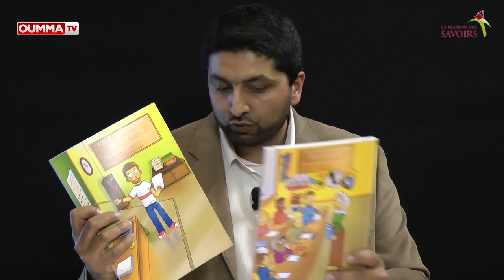Coran et langue arabe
L'émission "'Islam aujourd'hui"   reçoit Khadija Kchouk, universitaire, docteur en langue et littérature arabes, auteur de plusieurs ouvrages.